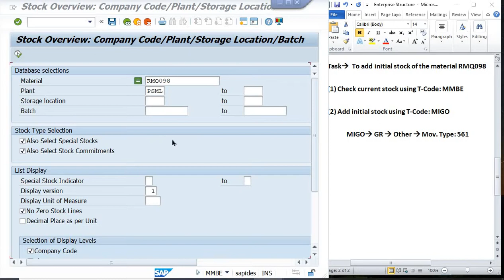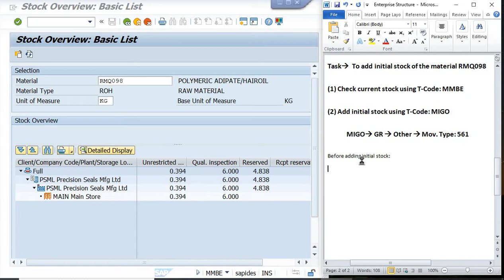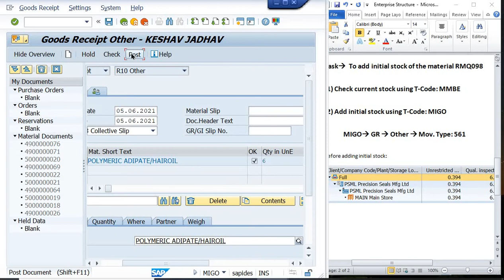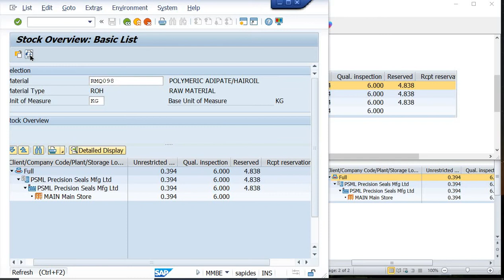Procedure to add initial stock of material in SAP, MIGO, MMBE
Procedure to add initial stock of material in SAP,
MIGO, MMBE